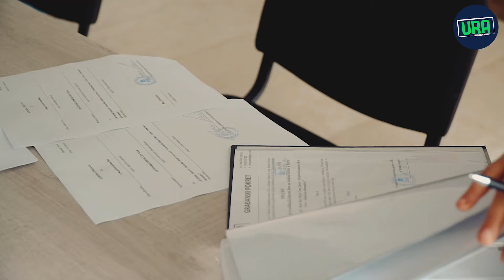Predaja izborne liste Može Bar - Može Crna Gora!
✊️Iz Bara se mnogo uzimalo, a malo se vraćalo, Bar ne smije da bude mjesna zajednica Podgorice. Bar je grad koji ima najveće potencijale - barska URA je garant stabilnosti i prosperiteta ovog grada!✅️

Može Bar!✅️
Može Crna Gora!🇲🇪